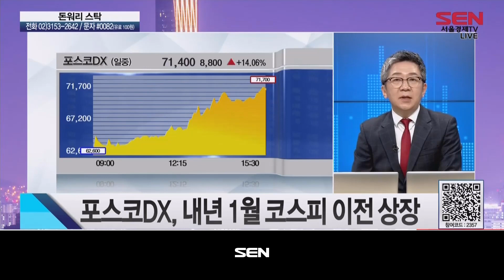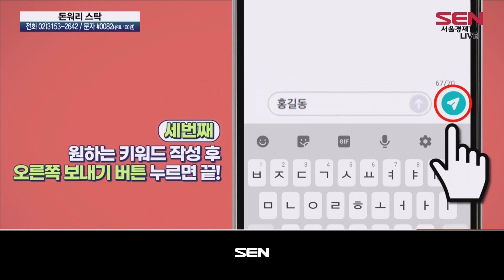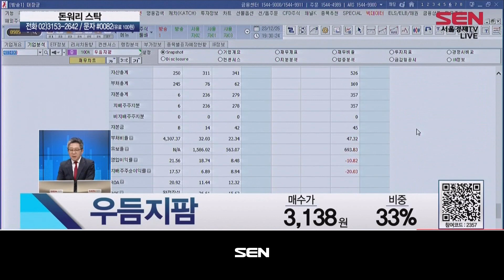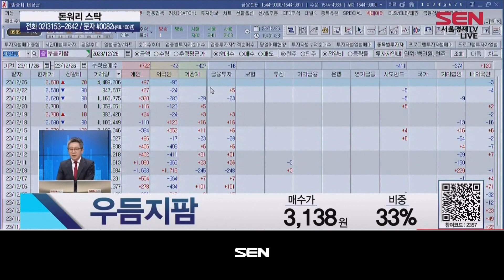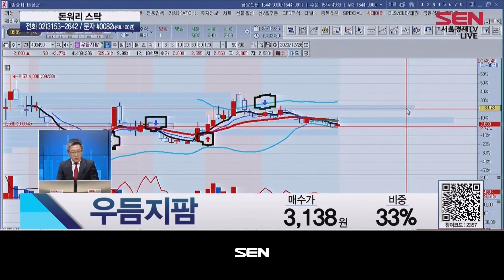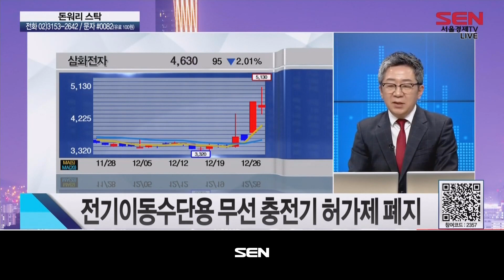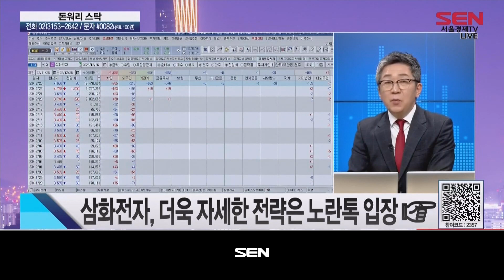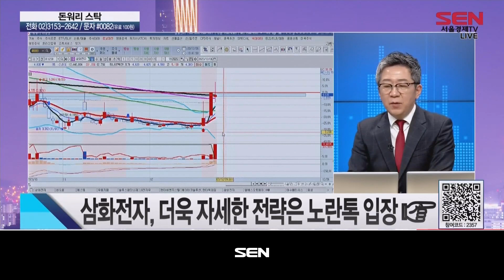돈워리 스탁_216회_20231226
(출연자: 조진표)

- 美 PCE 2.6% 기록…근원 PCE 3.2%
- 내년 2월 금리인하 실망 매물 출회 염두
- 양도세 및 배당락일 등 수급 이벤트 대기
- 코스피, 외인·기관 동반 매수에 대형주 ↑
- 코스닥, 외인·기관 매도에 2차전지 및 엔터 ↓
- 포스코DX, 내년 1월 코스피 이전 상장
- 메이슨캐피탈, '아리바이오 치매약 효과'
- 파멥신, 최대주주 타이어뱅크로 변경
- 손오공, 2차전지 사업 진출 재부각

2) 종목SOS

3) 돈워리포트
* 돈워리포트 A/S
네오셈 (253590) / 상승률 : + 12.50% (고가기준)
* 돈워리포트 공략주
삼화전자
- 中, 희토류 가공 기술 수출 금지
- 주가 장기 바닥권 탈출
- 20일 이동평균선 돌파
- 전기이동수단용 무선 충전기 허가제 폐지
- 삼화전자, 자세한 가격 전략은 노란톡 입장

"돈워리 스탁" 방송 시간 : 매주 월요일~수요일 오후 7시 ~ 8시